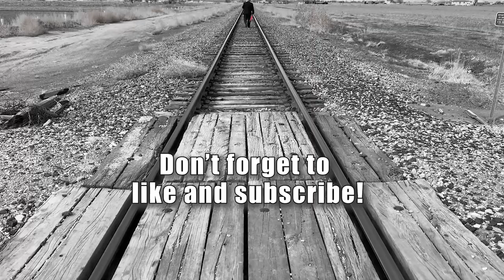Long Train Runnin' - Jared Allen & Brett Wilson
Lead Vocals: Jared Allen
Back up Vocals: Jared Allen
Bass Vocal: Brett Wilson
Vocal Percussion: Brett Wilson
Arrangement: Aaron Edson
Performed and Written: The Doobie Brothers,  Tom Johnston

Down around the corner
A half a mile from here
You see them long trains runnin'
And you watch them disappear

Without love
Where would you be now
Without love

You know I saw Miss Lucy
Down along the tracks
She lost her home and her family
And she won't be comin' back

Without love
Where would you be right now
Without love

Well the Illinois Central
And the Southern Central Freight
Gotta keep on pushin' Mama
'Cause you know they're runnin' late

Without love
Where would you be now - now, now, now
Without love

You know they're runnin' late

Without love
Without love

When pistons keep on churnin'
And the wheels go 'round and 'round
And the steel rails lie cold and hard
For the miles that they go down

Without love
Without love

Gotta get ya, baby, baby
Won't you boogie down?

Where the big trains run
When the trains are movin' on

Ya gotta keep on movin'
Keep on movin'
Keep on movin'
Won't ya keep on movin'